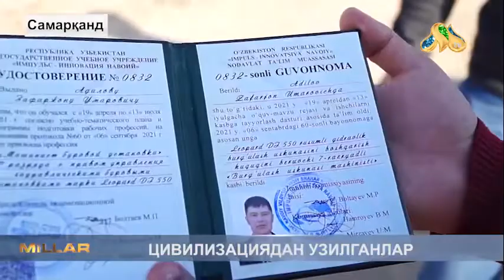⚡️Цивилизациядан узилганлар⚡️ хабарлар янгиликлар